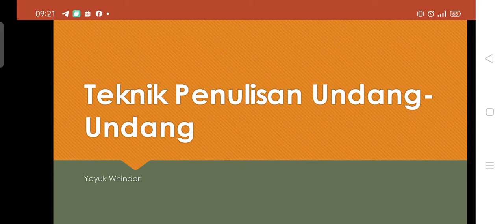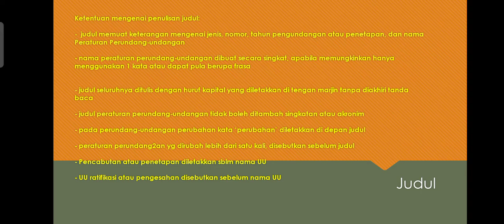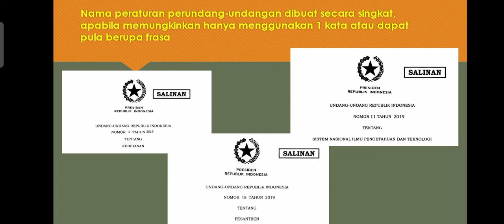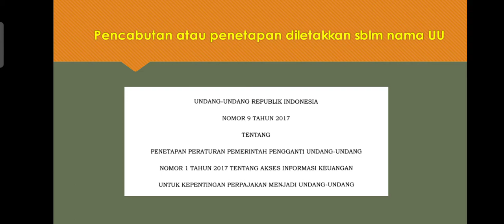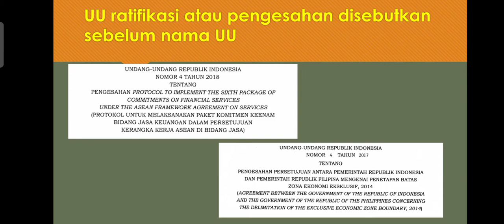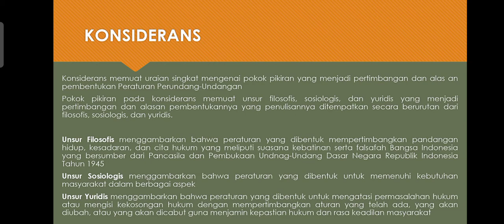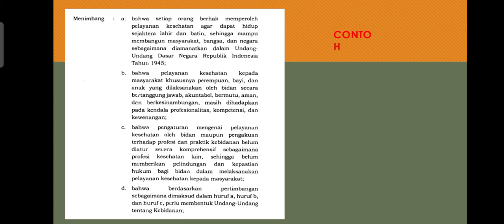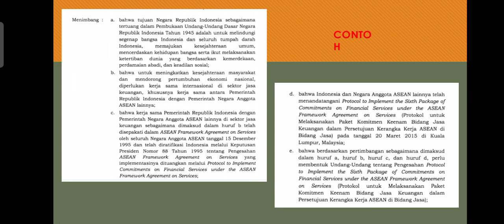teknik Penulisan Undang-Undang (Bagian: Judul)